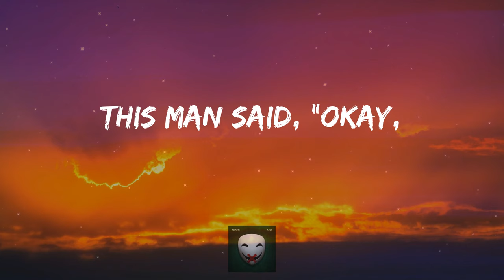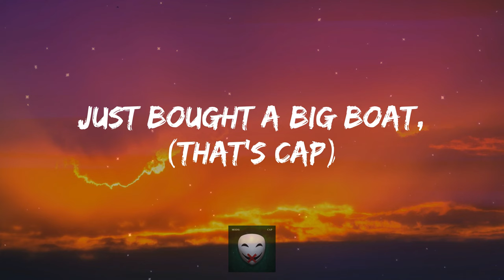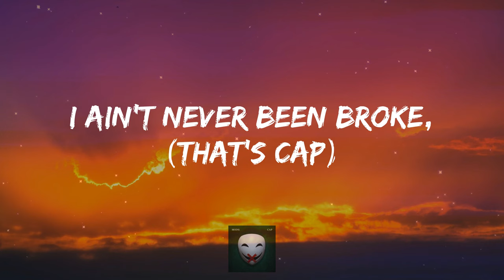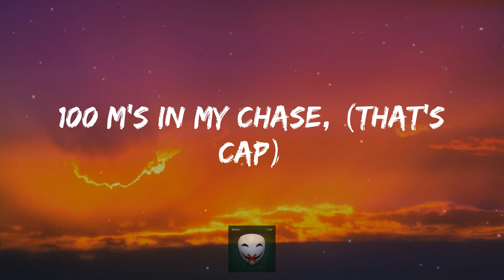MODSi - CAP (Lyrics)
@niveentertainmentgroup  Presents:

Produced by: Darryl "D Wil" Wilson & Johnathan "Chop" Merritt
Mixed & Mastered by: Darryl "D. Wil" Wilson & Johnathan "Chop" Merritt courtesy of Electric Field Entertainment

Lyric Video Designed & Edited by @UNKNOWNEdits69   + @focalfuse6081

Lyrics CAP MODSi:

Summon MOD!!
This man said, “okay,
Electric Field Entertainment
I ain't never been broke, (That's CAP)
My diamonds on soaked, (That's CAP)
Just bought a big boat, (That's CAP)
Y'all claiming Y'all woke, (That's CAP)
Pork chops on the plate, (That's CAP)
Just bought a BoredApe, (That's CAP)
100 M's in my Chase, (That's CAP)
Book a flight - outer space, (That's CAP)
100 M's in my Chase, (That's CAP)
Educating the opps
About stocks
And diversifying they portfolio
Niggas be cappin
Like I kinda did
As I’m rapping my nose
Growing I’m Pinocchio
I just took off in my Jet out to Tokyo
Why I be talking like I’m rich
And i know I’m broke
Why I be capping
Like I really got women chasing
Me out these venues
When I know I don’t
Hop out a rari
And into a jag
I just popped me molly
I’m sweating
That’s cap
I don’t really pop pills
but it sound cool to say
I influenced the youth
Now they going out sad
Now I’m doubling up all my styrofoam
sippin this lean out the cup till I’m passed out
And this double R only take premium
Riding around in this ghost
Till I’m gassed out
100 M's in my Chase, (That's CAP)
100 M's in my Chase, (That's CAP)
Perellis McClaren the foreign
Get little it roll like
Jet on a runway
Hole in my spirit for
Chicks
From catching too many
Dumb feelings like church on a Sunday
I like to ghost ride the wraith in middle of night
Till i total it
fly on a monday
through Streets in my neighborhood
Swiping the mirrors off vehicles
Speeding wrong way down a one way
She got a only fans
But she teaching young women
on how to stay happily married
But she feeling lonely damn
Cuz her nigga
Look different each time she wake up
Cuz he vary
I can’t be the only man
On the planet that
wish I was running from cat like I’m Jerry
Knocking em down
But be knockin em up
Like it’s 756 and I’m Barry Aye
100 M's in my Chase, (That's CAP)
100 M's in my Chase, (That's CAP)
100 M's in my Chase, (That's CAP)
Space – Space – Space – Space - Space